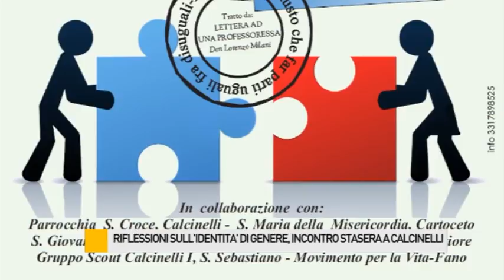Incontro Scienze e vita sull'identita di genere